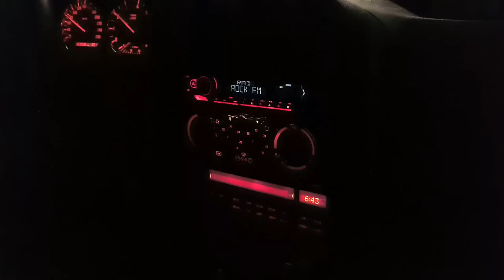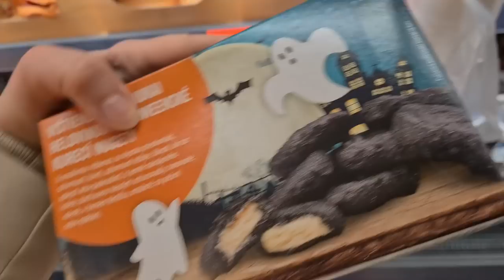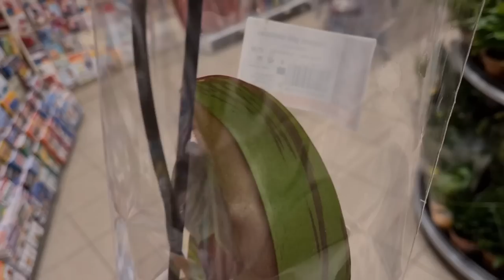Plant shopping, repotting and painting new pot design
Portrait by @talkplantytom3